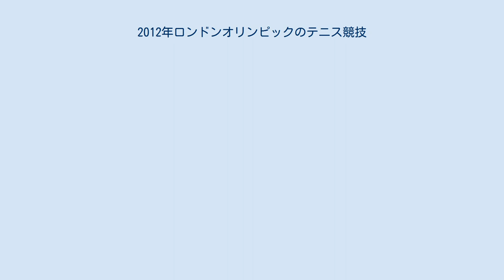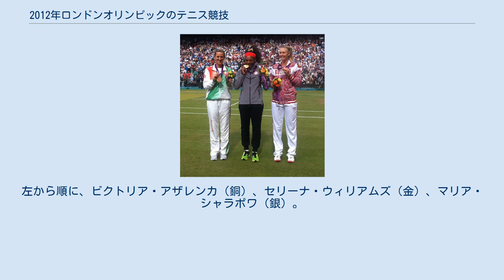2012年ロンドンオリンピックのテニス競技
2012年ロンドンオリンピックのテニス競技（2012ねんロンドンオリンピックのテニスきょうぎ）は、7月29日から8月5日までウィンブルドンのオールイングランド・ローンテニス・アンド・クローケー・クラブで開催された。
国際テニス連盟（ITF）管轄。
コートは芝、屋外。
 前回北京大会では4種目が行われていたが、今大会は混合ダブルスが1924年パリ大会以来88年ぶりに実施された。
 今大会はAELTCの12のコートが使用された。
 オリンピックでは3セットマッチを実施（ウィンブルドン選手権では男子のみ5セットマッチ）し、また男子シングルス決勝のみ5セットマッチ。
ウェアの色は自由（ウィンブルドンでは伝統的に白のウェアが義務付けられている）。
通常のツアー大会同様に音楽が流れる（ウィンブルドンでは音楽を流さない）。
 今大会は男子シングルスと女子シングルスの出場者にランキングポイントが与えられる。
 6月11日時点でのATPワールドツアーランキングおよび同日現在のWTAランキングの上位56選手が出場できるが、1カ国につき最大4名までと定められている。
また残り8はITFの推薦枠での出場となる。
ダブルスは1カ国2組まででシングルスとダブルスの合計では6人以内となっている。
混合ダブルスはシングルスまたはダブルスの出場選手となり単独での出場選手はいない。
 女子シングルスのメダリストたち。
左から順に、ビクトリア・アザレンカ（銅）、セリーナ・ウィリアムズ（金）、マリア・シャラポワ（銀）。